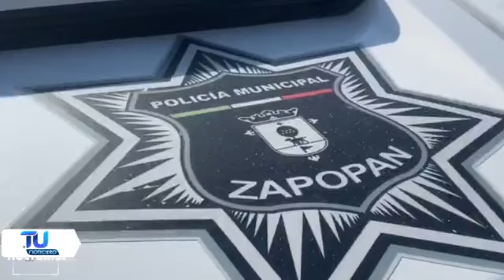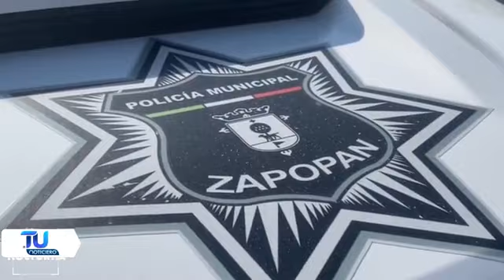TuNoticiero con Ramiro| Descartan relación entre asesinato afuera de Suehiro y caso Aristóteles